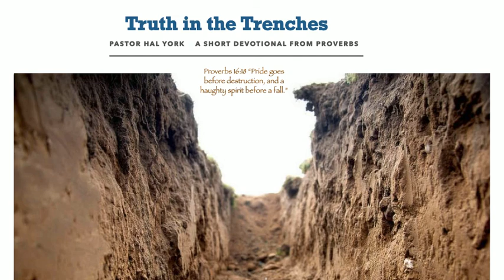April 16, 2021 "A Major Malfunction""